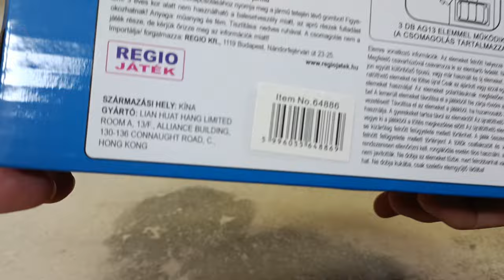Hungarian ambulance toy unboxing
Hungarian ambulance toy with sounds and lights